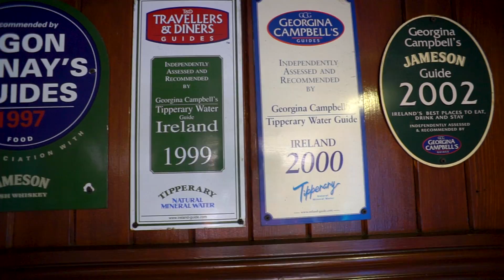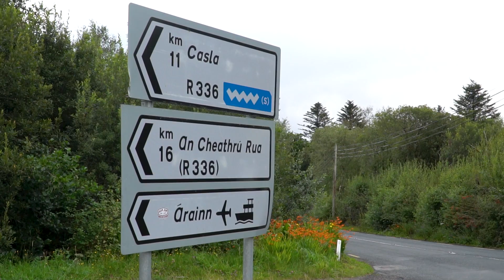WE BROKE OUR CAMERA | But we still love Ireland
GALWAY, IRELAND // Our first full day of road tripping around Ireland! We explored the city of Galway, had the best fish n chips in Ireland, then drove aimlessly through the beautiful countryside and flew the drone every chance we had!

Our Links

Social Links